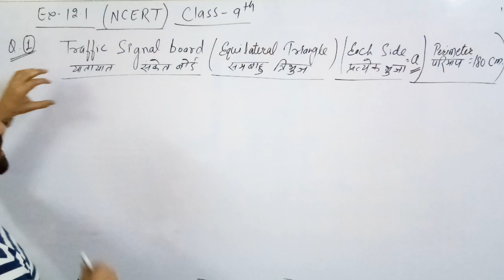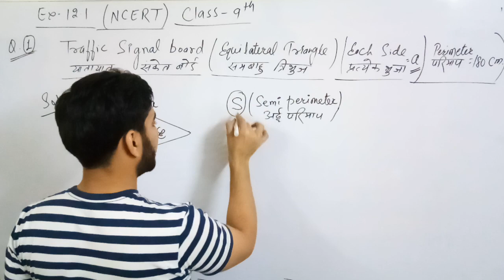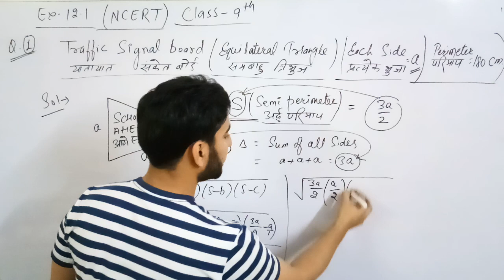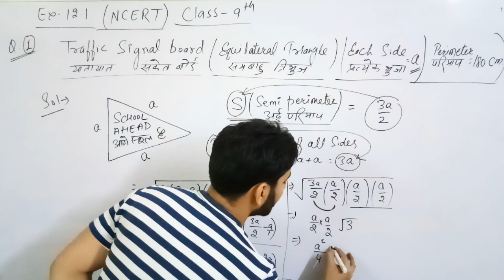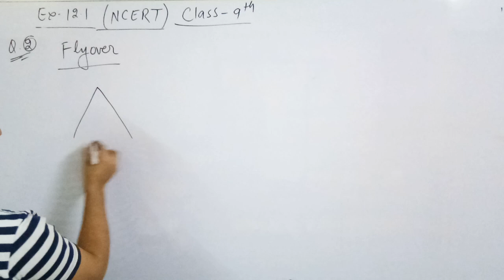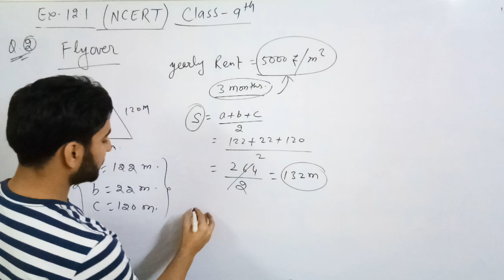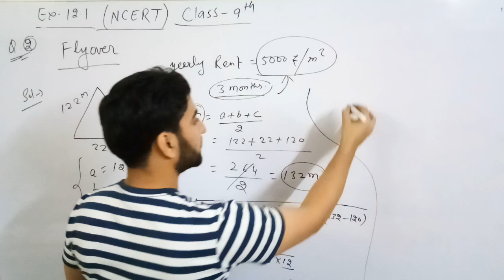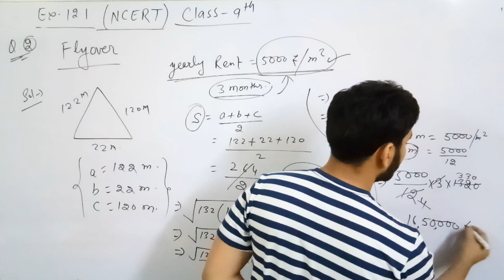Heron's Formula Class 9th | हीरो का सूत्र | Chapter 12 | part 2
Heron’s Formula
इस अध्याय में हम हीरो सूत्र (समकोण त्रिभुज, समभुज त्रिभुज, समद्विबाहु त्रिभुज, विषमभुज त्रिभुज,हीरो का फॉर्मूला आदि)
Excercise 12.1 (NCERT)
Question No. 1 and Question No. 2

RBSE..